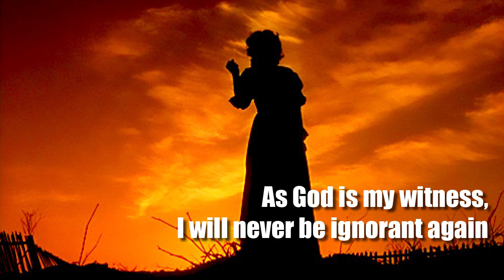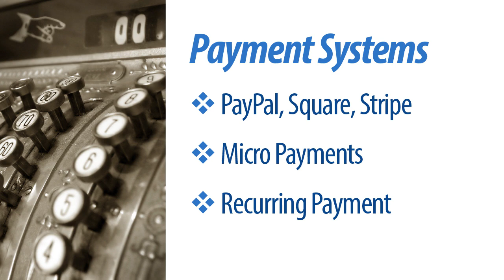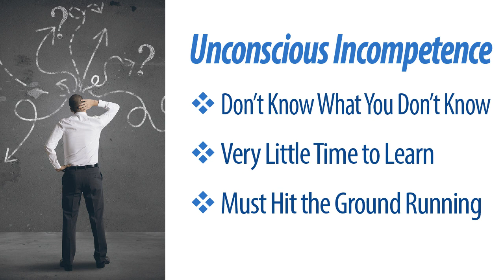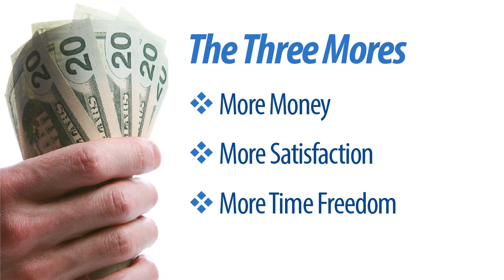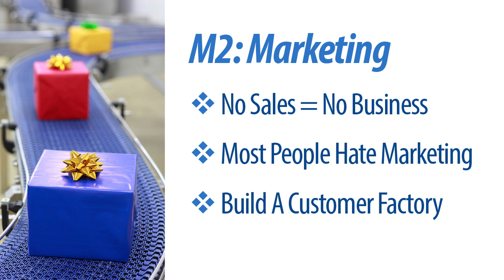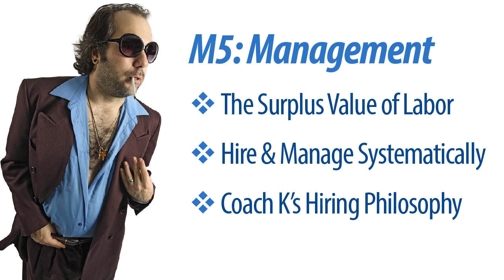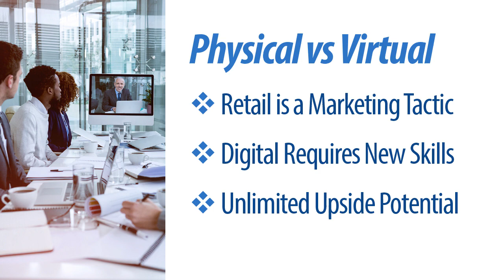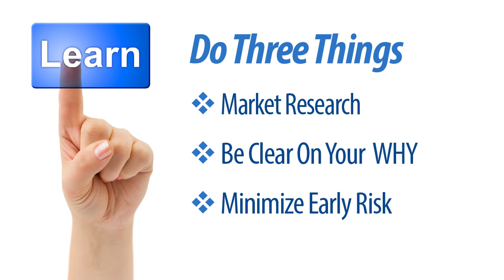The Boomerpreneurs Dilemma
Every day in the United States, 10,000 people reach retirement age. Many of those people are considering starting a small business, often for the first time in their lives. But does a Boomerpreneur really make sense? In this video, Baby Boomer and lifelong entrepreneur Frank Felker, explains why this is both the best time and the worst time to become an entrepreneur and offers some tips on how to make the best choice in your unique situation.